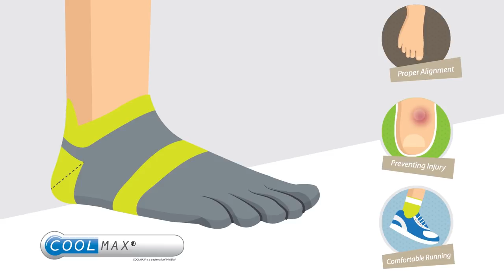High Quality Anti-Slip Cotton Socks